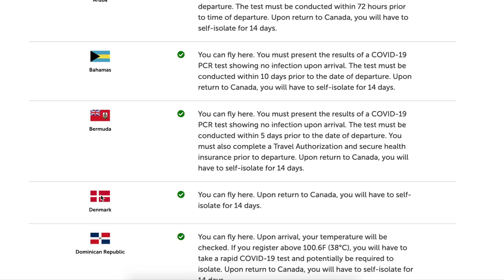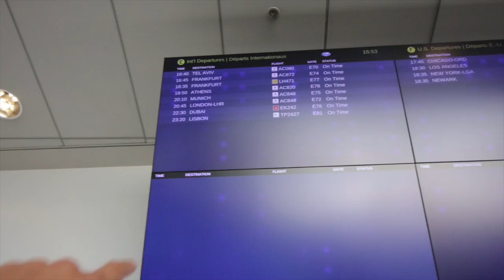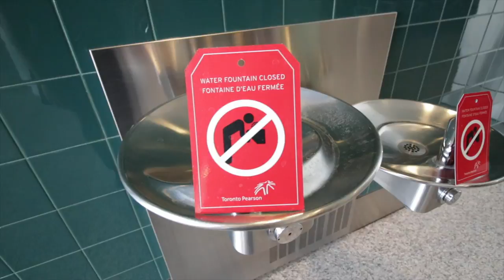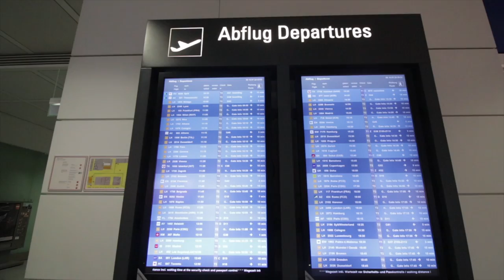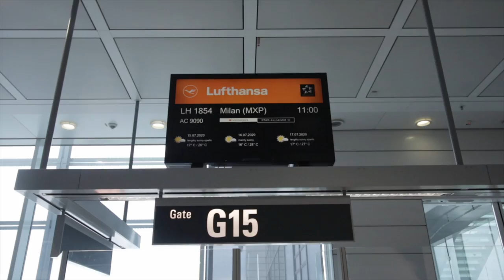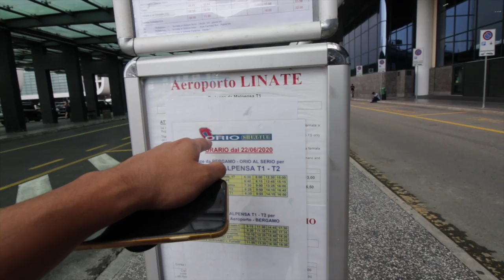Travelling to Italy after the LOCKDOWN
Hey guys, w are lgbt boyfriends from Canada and Italy. Welcome to our travel channel. In this channel, we will be uploading only travel related contents or travel vlogs. We both love traveling, so, we made it our goal to be world nomads and travel full time in 2020 and vlog our adventure and travels that will be uploaded on this channel. We left home January 15, 2020 and now... we are still traveling ☺️